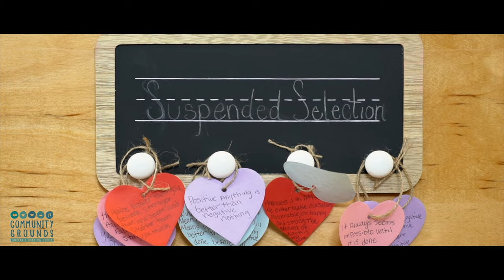Business Promotional For Coffee Shop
Get to know the owners of Community Grounds: Coffee & Meeting House.
Located in Columbus, Ohio. Promote your small business by booking with ForeverFr3sh Films today!